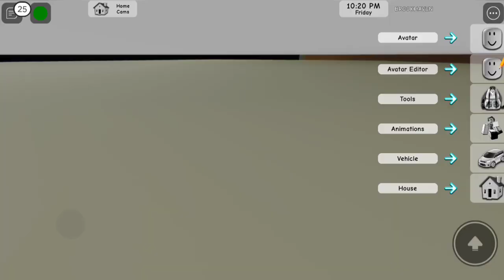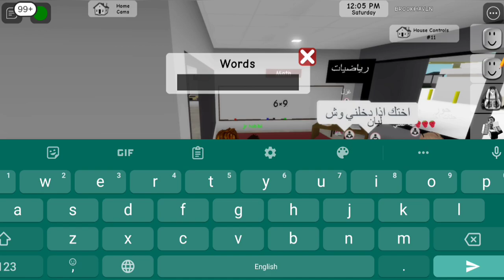Icecream Nhi Dy rahy hn Brookhaven Ma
Brookhaven roblox family

(My Channel Purpose Is Try Multiples Game 🙏)

CONFIGURACIÓN PERFECTA para SAMSUNG
A3,A5,A6,A7,J2,J5,J7,S5,S6,S7,59,A10,A20, A30,A50,A70 //